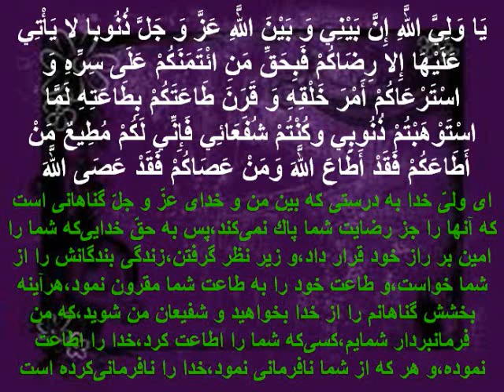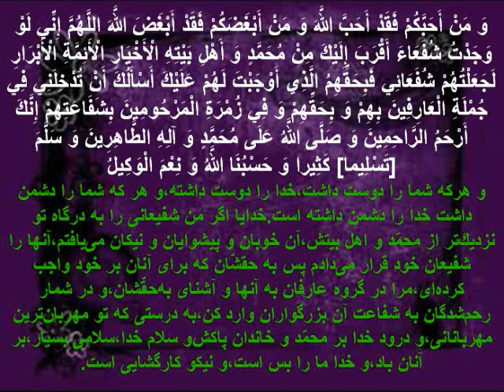Dua Jamia kabeer الزيارة الجامعة الكبيرة (Mohsen Farahmand)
الزيارة الجامعة الكبيرة
Mohsen Farahmand
Ziyarat  jamea kabeer

محسن فرهمند